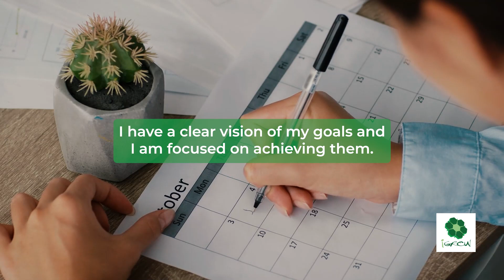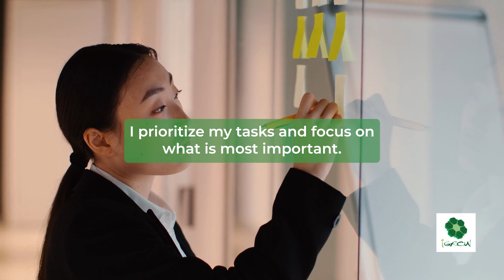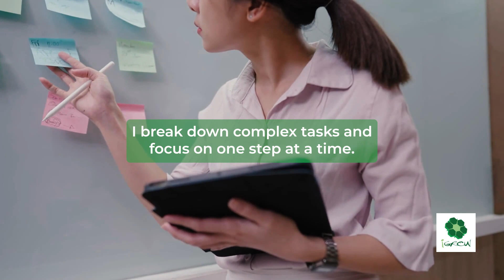Powerful Mind: Affirmations for Peak Focus and Productivity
🧠💪 Welcome to iGROWOnline! In this video, we present 17 powerful affirmations to help you achieve peak focus and productivity. By repeating these affirmations regularly, you can train your mind to eliminate distractions, stay on task, and achieve your goals.

🎯💻 These affirmations cover a range of strategies to help you prioritize your tasks, manage your time effectively, and maintain your concentration even in challenging situations. Let them settle in, and allow the ones that resonate with you to stick.

👍💡 Affirmations are powerful tools to help you cultivate a positive mindset and achieve success in your personal and professional life. With regular practice, you can develop the focus and productivity to help you accomplish your goals.

🧠💪 Develop a powerful and productive mindset by incorporating these affirmations into your daily routine. Remember to sit on these statements and focus on the ones that stand out for you. With practice, you can cultivate a mindset of focus and productivity that will help you achieve your personal and professional goals.